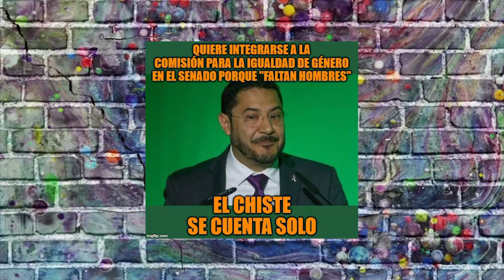Martí Batres quiere acomodarse en Comisión de Igualdad de Género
Después de que que finalizó su periodo como presidente del Senado de la República, Martí Batres está buscando cómo acomodarse y señaló que hasta ahora la Comisión de Igualdad de Género está conformada sólo por mujeres, sin embargo, él insiste en involucrarse.